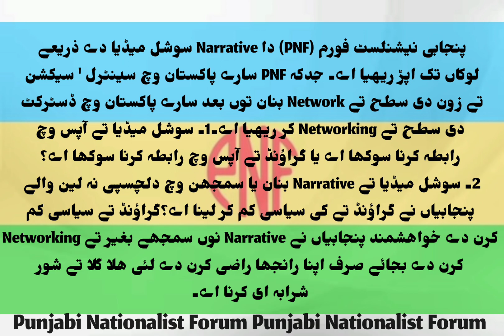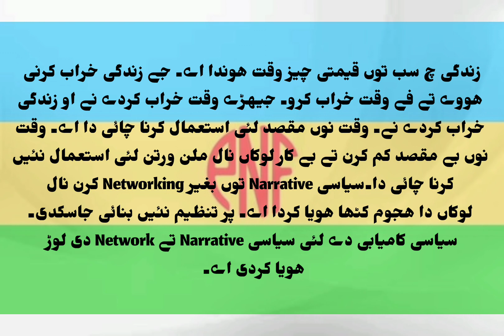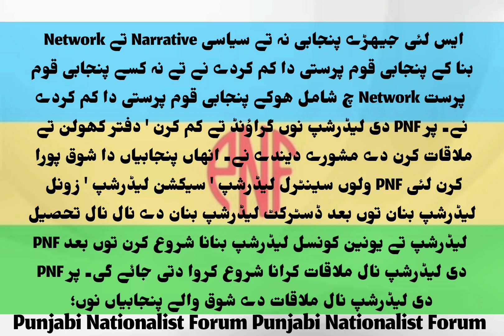What should a Punjabi who wants to meet with the leadership of the Punjabi Nationalist Forum do?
پنجابی نیشنلسٹ فورم (PNF) دی لیڈرشپ نال ملاقات دے شوق والے پنجابی کی کرن؟

پنجابی نیشنلسٹ فورم (PNF) دی لیڈرشپ آپس وچ رابطے وچ ریہندی اے۔

1۔ PNF دی لیڈرشپ پابندی نال Meetings کردی اے۔

2۔ PNF دی لیڈرشپ دی Personality Grooming وی کیتی جاندی اے۔

3۔ PNF دی لیڈرشپ دی Intellectual Ability تے Leadership Capability وی ودھائی جاندی اے۔

4۔ PNF دی لیڈرشپ نوں سائنسی بنیاد تے سیاسی Narrative بنان تے Networking کرن دی تربیت وی دتی جاندی اے۔

پنجابی نیشنلسٹ فورم (PNF) دا Narrative سوشل میڈیا دے ذریعے لوکاں تک اپڑ ریہیا اے۔ جدکہ PNF سارے پاکستان وچ سینٹرل ' سیکشن تے زون دی سطح تے Network بنان توں بعد سارے پاکستان وچ ڈسٹرکٹ دی سطح تے Networking کر ریہیا اے۔

1۔ سوشل میڈیا تے آپس وچ رابطہ کرنا سوکھا اے یا گراؤنڈ تے آپس وچ رابطہ کرنا سوکھا اے؟

2۔ سوشل میڈیا تے Narrative بنان یا سمجھن وچ دلچسپی نہ لین والے پنجابیاں نے گراؤنڈ تے کی سیاسی کم کر لینا اے؟

گراؤنڈ تے سیاسی کم کرن دے خواھشمند پنجابیاں نے Narrative نوں سمجھے بغیر تے Networking کرن دے بجائے صرف اپنا رانجھا راضی کرن دے لئی ھلا گلا تے شور شرابہ ای کرنا اے۔

زندگی چ سب توں قیمتی چیز وقت ھوندا اے۔ جے زندگی خراب کرنی ھووے تے فے وقت خراب کرو۔ جیہڑے وقت خراب کردے نے او زندگی خراب کردے نے۔

وقت نوں مقصد لئی استعمال کرنا چائی دا اے۔ وقت نوں بے مقصد کم کرن تے بے کار لوکاں نال ملن ورتن لئی استعمال نئیں کرنا چائی دا۔

سیاسی Narrative توں بغیر Networking کرن نال لوکاں دا ھجوم کٹھا ھویا کردا اے۔ پر تنظیم نئیں بنائی جاسکدی۔ سیاسی کامیابی دے لئی سیاسی Narrative تے Network دی لوڑ ھویا کردی اے۔

ایس لئی جیہڑے پنجابی نہ تے سیاسی Narrative تے Network بنا کے پنجابی قوم پرستی دا کم کردے نے تے نہ کسے پنجابی قوم پرست Network چ شامل ھوکے پنجابی قوم پرستی دا کم کردے نے۔ پر PNF دی لیڈرشپ نوں گراؤنڈ تے کم کرن ' دفتر کھولن تے ملاقات کرن دے مشورے دیندے نے۔

انہاں پنجابیاں دا شوق پورا کرن لئی PNF ولوں سینٹرل لیڈرشپ ' سیکشن لیڈرشپ ' زونل لیڈرشپ بنان توں بعد ڈسٹرکٹ لیڈرشپ بنان دے نال نال تحصیل لیڈرشپ تے یونین کونسل لیڈرشپ بنانا شروع کرن توں بعد PNF دی لیڈرشپ نال ملاقات کرانا شروع کروا دتی جائے گی۔ پر PNF دی لیڈرشپ نال ملاقات دے شوق والے پنجابیاں نوں؛

1۔ PNF دی یونین کونسل لیڈرشپ نال ملاقات کرکے گپ شپ کرن لئی 10 ھزار روپے ماھانہ والا Yellow Card 🟨 والا PNF یونین کونسل ممبر بننا پوے گا۔

2۔ PNF دی تحصیل لیڈرشپ نال ملاقات کرکے گپ شپ کرن لئی 25 ھزار روپے ماھانہ والا Blue Card 🟦 والا PNF تحصیل ممبر بننا پوے گا۔

3۔ PNF دی ڈسٹرکٹ لیڈرشپ نال ملاقات کرکے گپ شپ کرن لئی 50 ھزار روپے ماھانہ والا Red Card 🟥 والا PNF ڈسٹرکٹ ممبر بننا پوے گا۔

4۔ PNF دی زونل لیڈرشپ نال ملاقات کرکے گپ شپ کرن لئی اک لکھ روپے ماھانہ والا Green Card 🟩 والا PNF زونل ممبر بننا پوے گا۔

5۔ PNF دی سیکشن لیڈرشپ نال ملاقات کرکے گپ شپ کرن لئی 2 لکھ 50 ھزار روپے ماھانہ والا Black Card ⬛ والا PNF سیکشن ممبر بننا پوے گا۔

6۔ PNF دی سینٹرل لیڈرشپ نال ملاقات کرکے گپ شپ کرن لئی 5 لکھ روپے ماھانہ والا Black Card ⬛ والا PNF سینٹرل ممبر بننا پوے گا۔